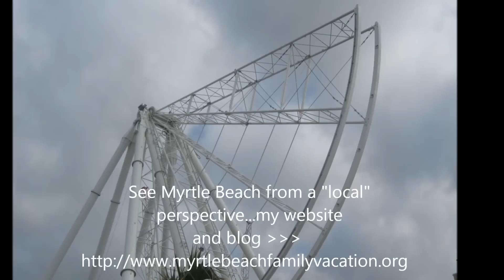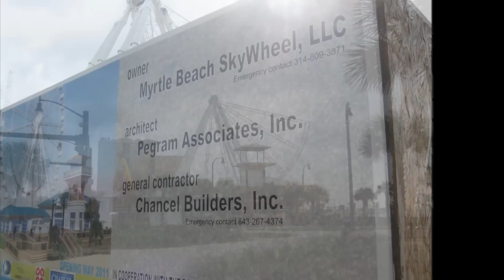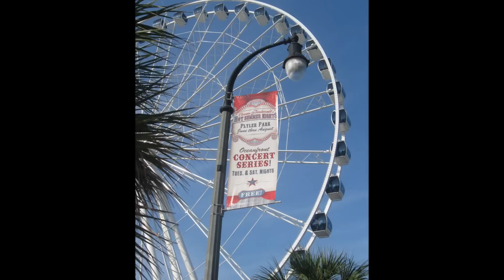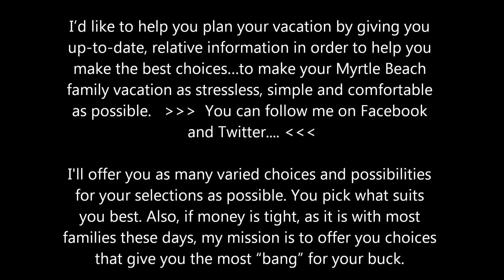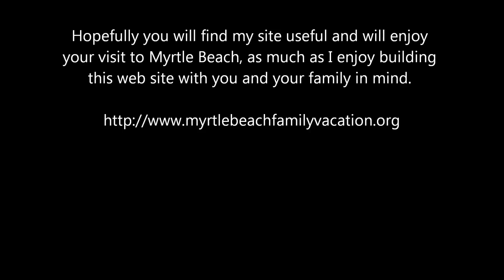Myrtle Beach Sky Wheel | Building the Myrtle Beach SkyWheel.wmv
Pictures of Myrtle Beach's latest major Attraction...The Sky Wheel...in a slide-view format. Construction was completed in April of 2011.

More information on the Myrtle Beach Sky Wheel is available on my website and blog...

More videos about Myrtle Beach Vacations will be available in the near future.

With gratitude...Mel.